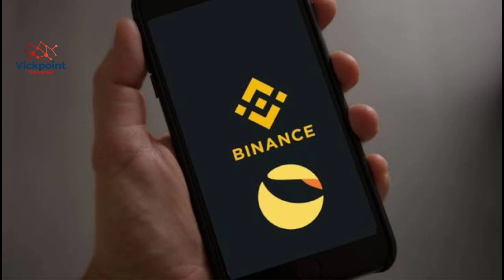TERRA LUNA CLASSIC BURNING 10 BILLION COINS THIS MONTH MARCH 2023 | I'M READY | 1000%